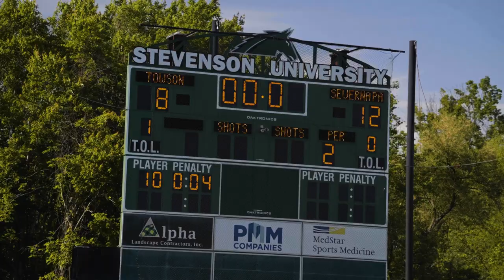Highlights: Towson High vs Severna Park | 3A MD State Championship